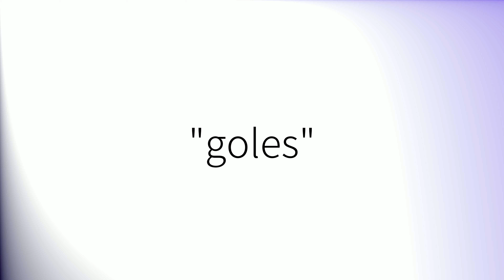Como pronunciar 'Goles' en español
How to pronounce 'Goles' in Spanish.
Comment prononcer 'Goles' en espagnol.
Wie man 'Goles' auf Spanisch ausspricht.